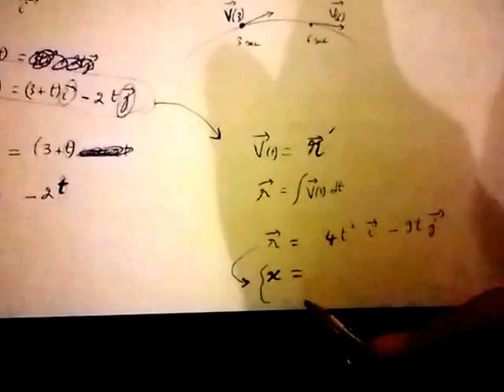Projectile (partie 11)